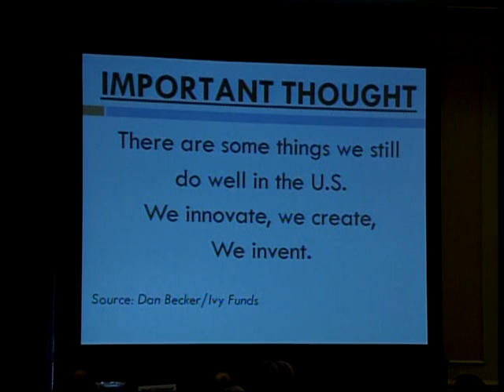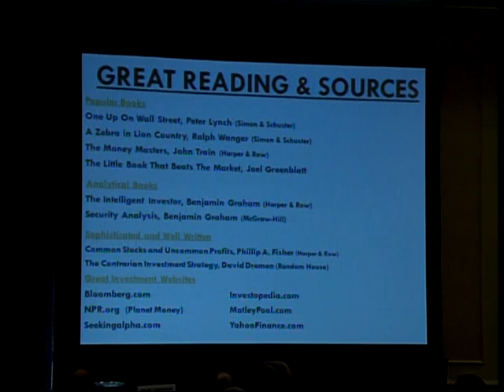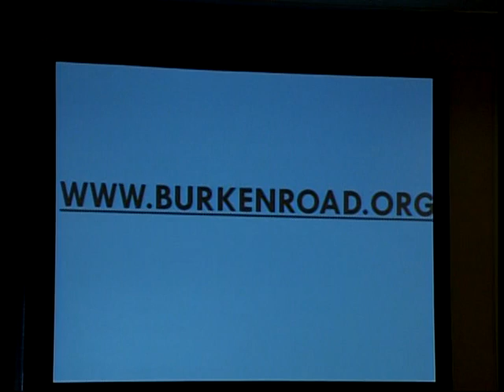LCA ALC Peter Ricchiuti, Part 4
"The Economic Winds: Where Will They Take Us?" Peter Ricchiuti, Part 4
Louisiana Chemical Association Annual Legislative Conference 2012